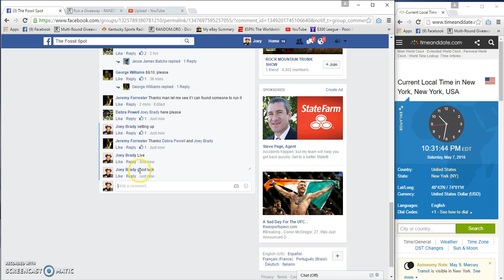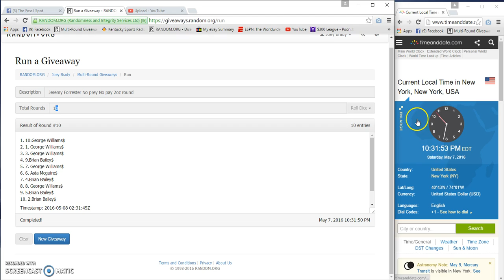Jeremy Forrester No Prey No Pay 2oz silve rournd